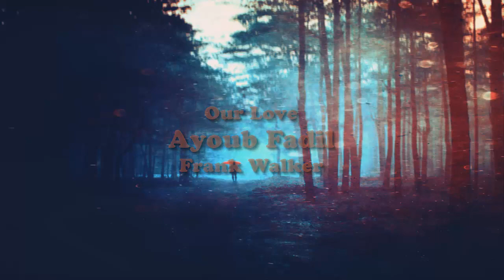House | Frank Walker - Our Love (Original Mix)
♠ Contact Ayoub Fadil ♠

Si algún productor o etiqueta tiene un problema con cualquiera de los archivos subidos por favor póngase en contacta  conmigo y voy a cambiar / eliminar inmediatamente (esto incluye a artistas de las imágenes / elementos utilizados).

COPYRIGHT / LICENCIAS:
Toda la música que se escucha en este canal se ha proporcionado a este canal con el permiso de los artistas / etiquetas. La música es principalmente para descargar gratis, pero no es libre de regalías. Si desea utilizar esta música en un video de Youtube y permitir la monetización
necesitará el permiso de los artistas / etiquetas.